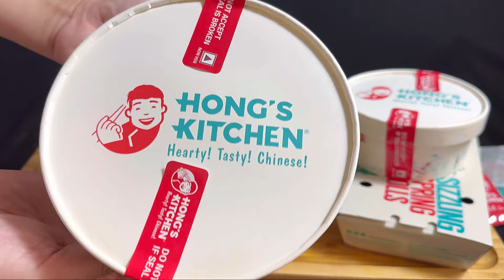Eating chowmein, spring rolls , chilli chicken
My vlogs 🥰